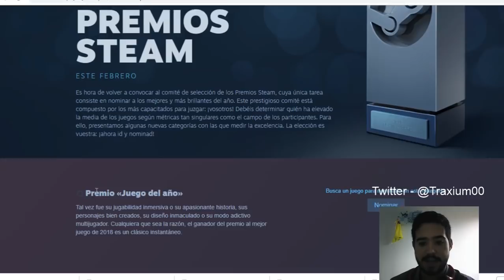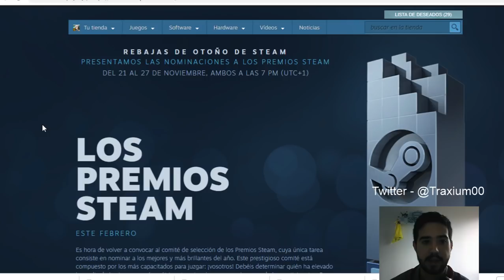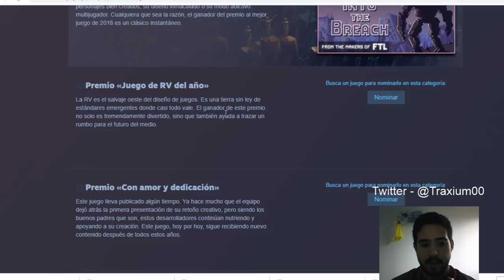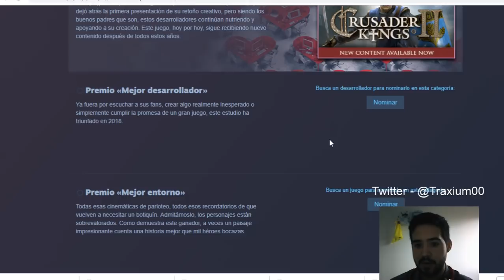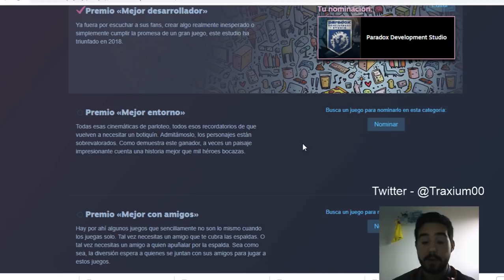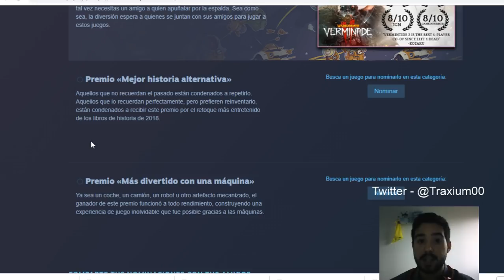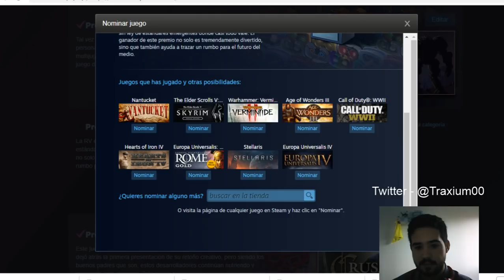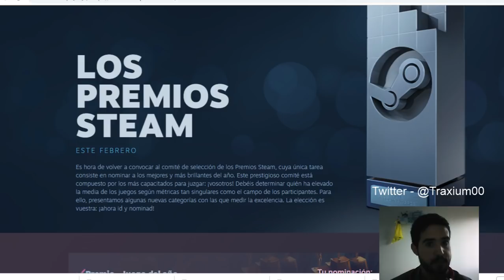¿VOTAR A PARADOX EN LOS PREMIOS DEL AÑO? - MIS NOMINACIONES